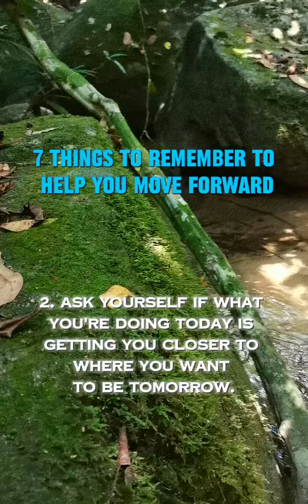7 things to remember.